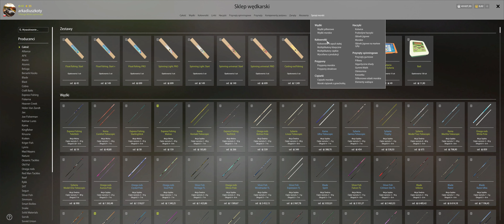Russian Fishing 4 # Zakup Stanisława (Płotka Wystraszona)- Gameplay PL